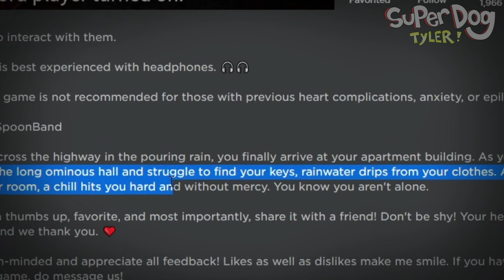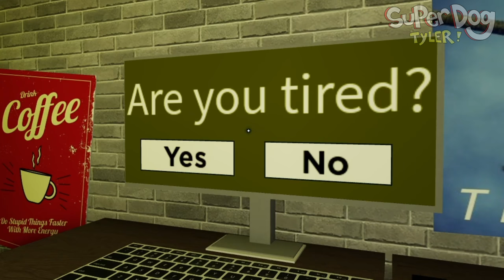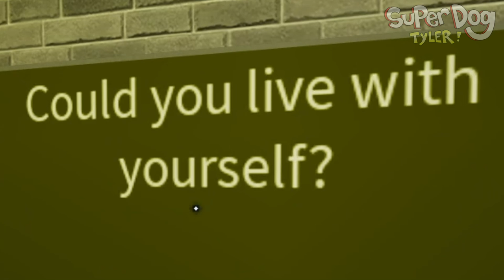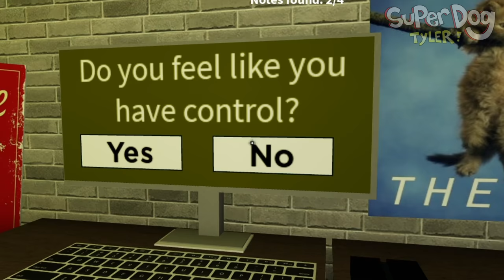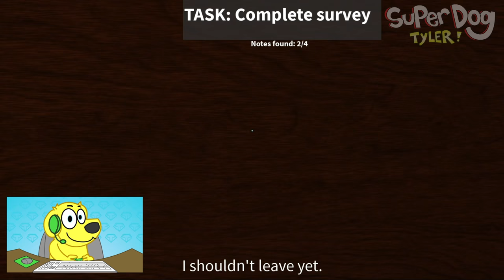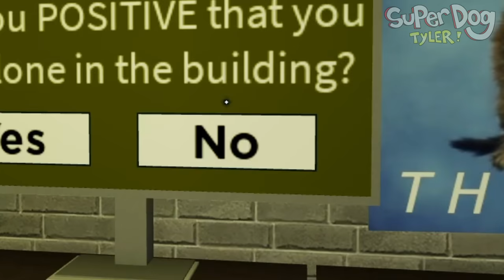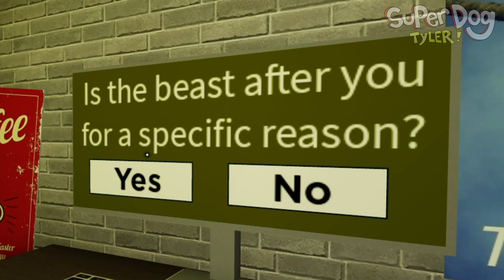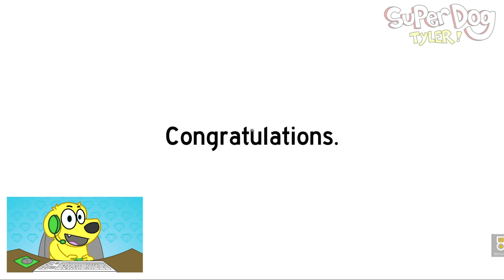The Creepy ROBLOX SURVEY PROJECT...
Today I play this creepy new scary Roblox game called The SURVEY PROJECT which gets WAY TOO SCARY... Jump scare warning! The Survey Project got me good 💀

The SURVEY PROJECT is an interesting new Roblox game similar to The Test.

The SURVEY PROJECT is a new game on Roblox by Street Light Studios

And don't forget to join the official group on Roblox!  Use STAR CODE SUPER when buying Robux!  A big thank you to Roblox for sponsoring me in the Roblox Video Stars Program!